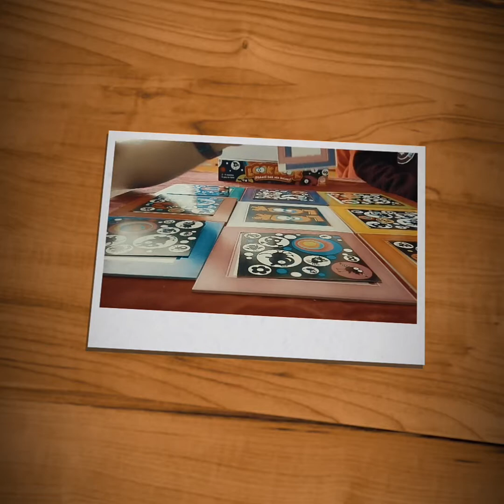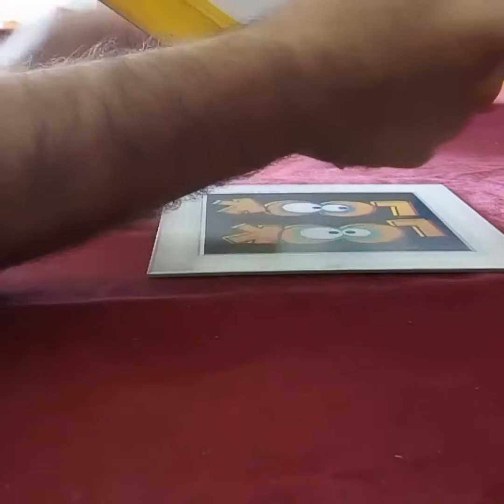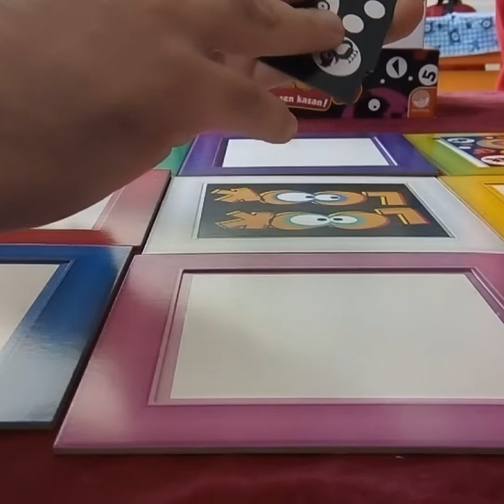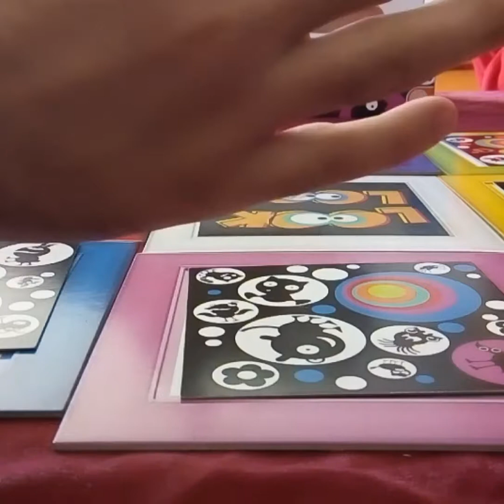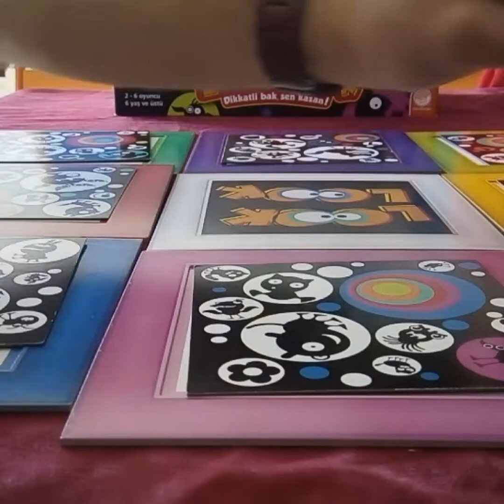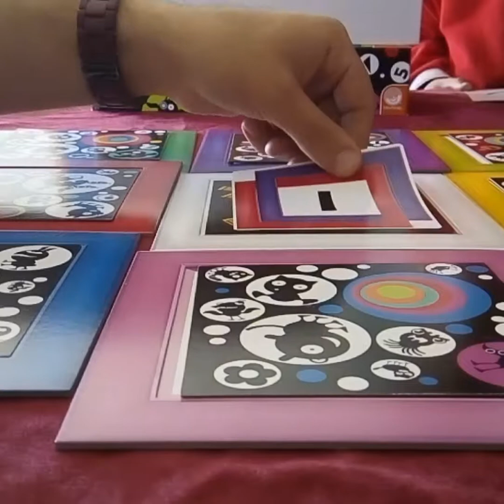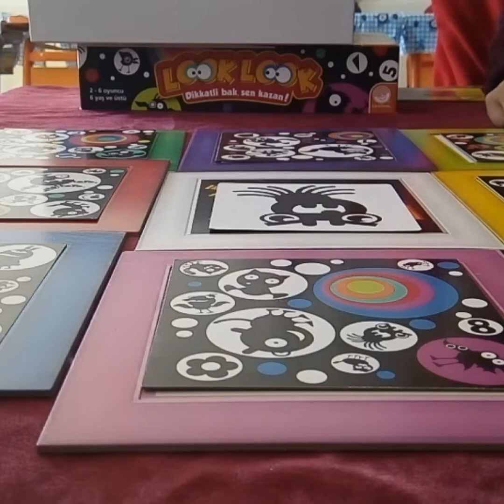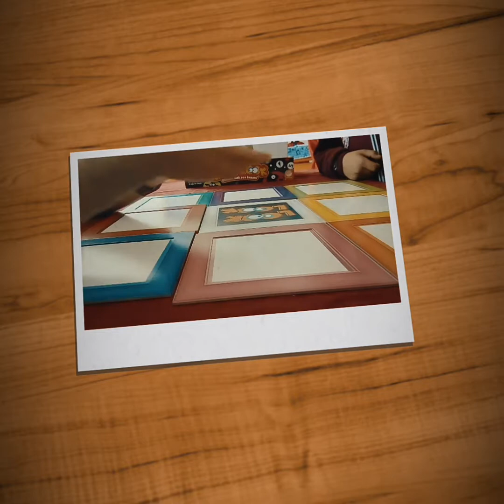Look Look(Dedektif) Zeka Oyunu Nasıl Oynanır?Uzman Eğitimci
Look Look adlı zeka oyununun faydalarını,kurallarını ayrıntılı şekilde açıkladık.

Herkesin çok seveceği bir oyun..Íyi eğlenmeler.